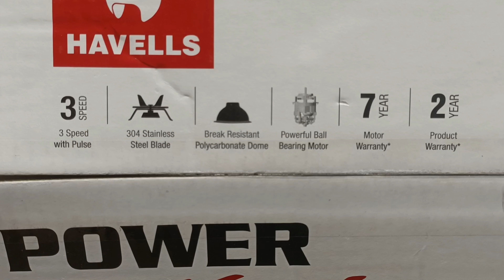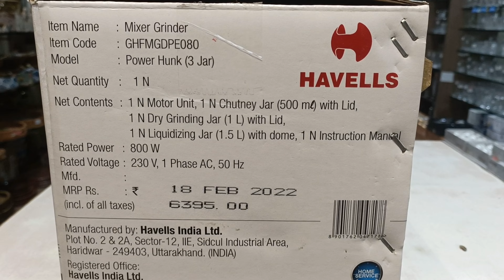Havells Power Hunk 800 watt Mixer Grinder | with 3 Wider mouth Stainless Steel Jar unboxing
All lids are made up of Break Resistant Polycarbonate transparent material
It comes with bigger size strong lid locks for complete hands free operation
8 W ball bearing motor for enhanced longevity of motor
34 Stainless Steel Blade for best grinding results
It comes with 2 year product warranty with 7 Year Motor Warranty

havells hexo 1000 watt mixer grinder

philips hl 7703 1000 w

havells jmg 1000 w powerful motor

your inquiries for kitchen appliance

how to use power hunk 800 w mixer grinder
best powerfull mixers
philips top mixer grinder in india
Havells Silencio Lowest Noise mixer grinder
inalsa kitchen master food processor
philips food processor hl7707
order 5000 mixers
low price juicers
best electric appliance in Amazon
aspro 500 watt
hydro 750 w
hl7756 750 w black
borosil silver line 750 w mixer grinder gry
Bosch 1000 w new range mixer machine
Panasonic mg
inslsa low price aris mixer grinder compect
star 500 w maroon Mixer Grinder for BOROSIL
HAVELLS NEW RANGE KNeading machine 2022

I have expressed my personal views on the products featured in this video and others may have different opinions on these products  I take no responsibility for any details and  or specifications features discussed in this video  I have no intention to convince for or against any product or brand  please be advised before making any purchase decision